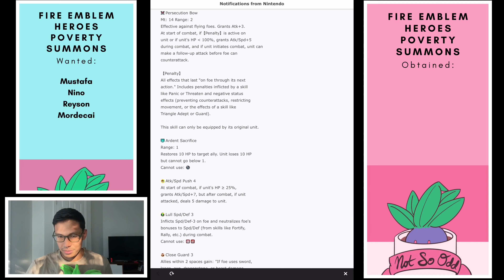Fire Emblem Heroes: August Poverty Summons (part 1)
Some random Fire Emblem Heroes summons since the game has been so kind as to throw us so many free summons. Enjoy this little bit of free to play luck I’ve gleaned and start saving your orbs for that CYL banner.

If you are saving your orbs, let me know what you’re saving for in the comments!